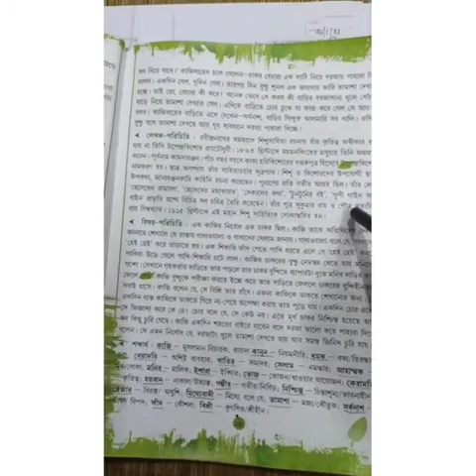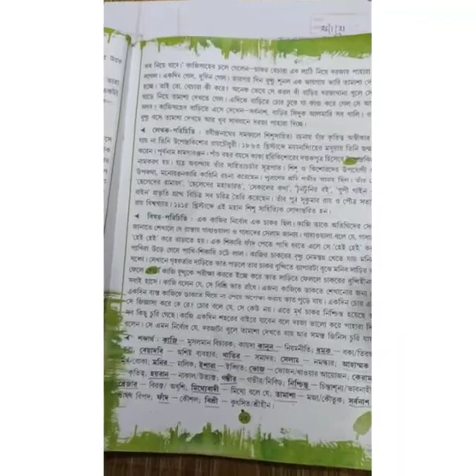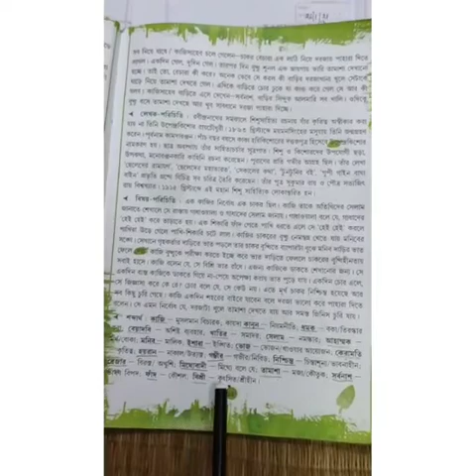Std-3. Bengali. 1/2/21